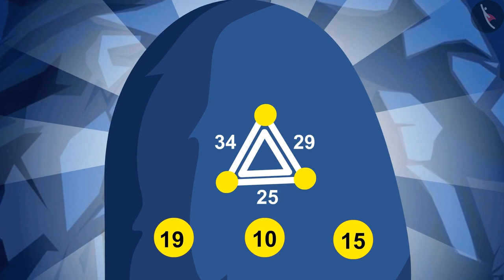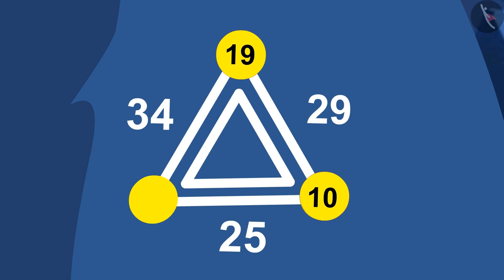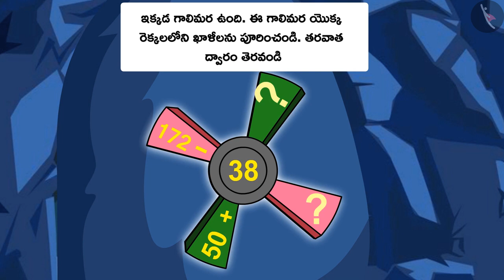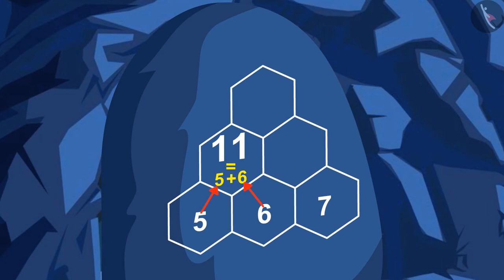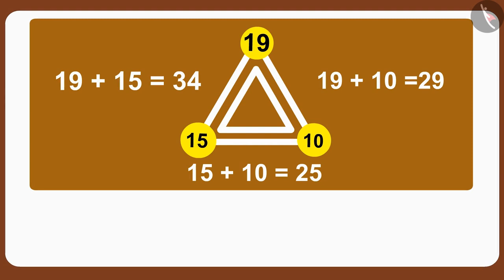సంకలనం యొక్క ఆసక్తికరమైన పద్ధతులు Part 3-3 || Class 3 || తెలుగు మీడియం|| MANA TV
Subject :  లెక్కలు

Topic  :  సంకలనం యొక్క ఆసక్తికరమైన పద్ధతులు